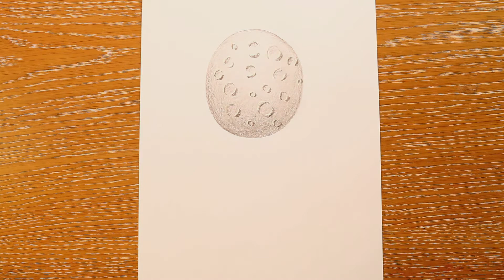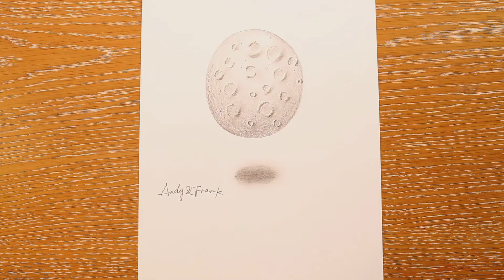How to draw 3D Planet- 3D Trick Art -Art For Kids~amazing !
Yes, look at this! How to draw 3D Planet with graphite pencil. Drawing 3D Planet for kids and adults. Easy anamorphic illusion on line paper. Artistic drawing with Andy & Frank. Cool drawing 3D Planet^^